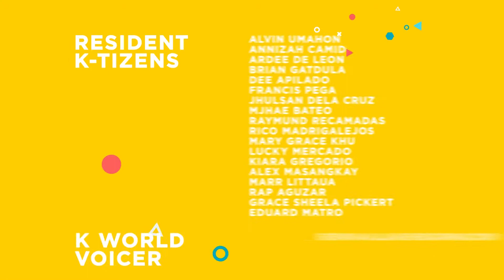K World: Ktizen Dina Delos Santos | Part 1 - Episode 96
Let's witness the inspiring story of our featured Ktizen.